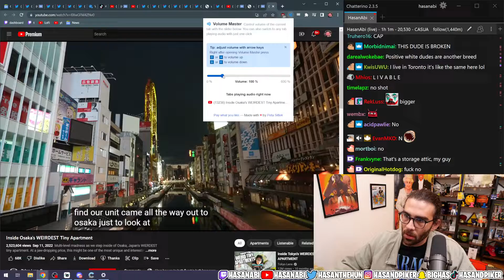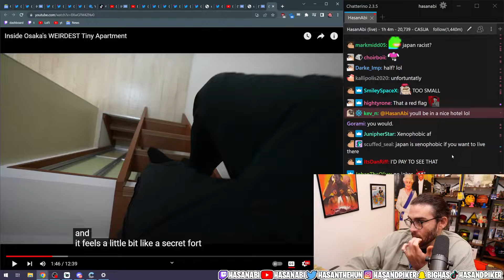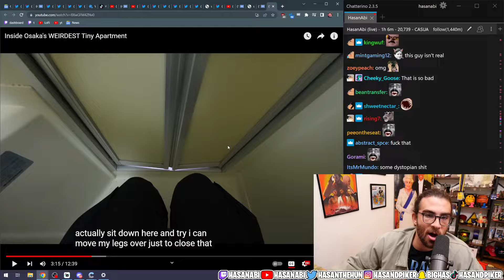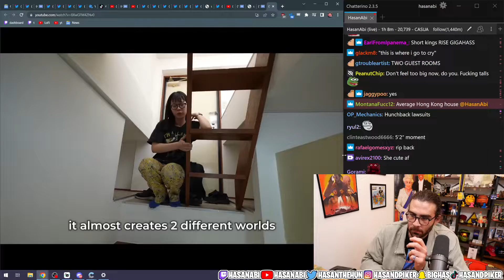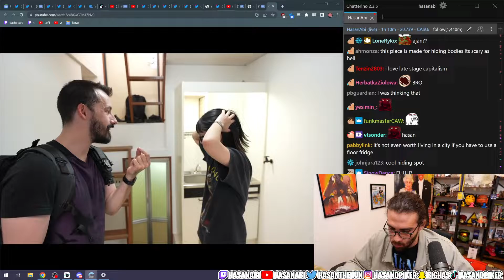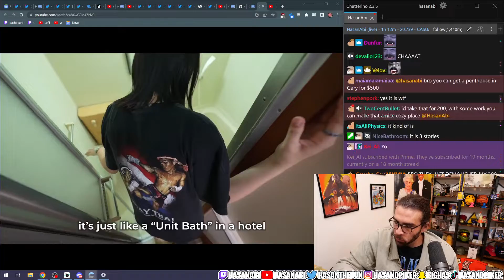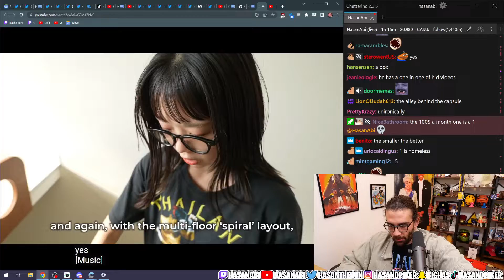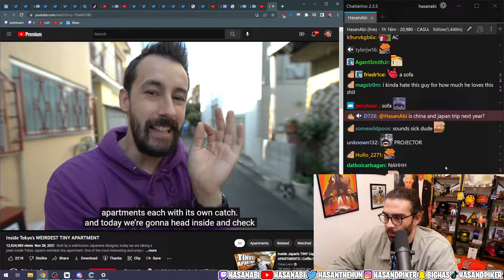Inside Osaka's WEIRDEST Tiny Apartment | HasanAbi Reacts